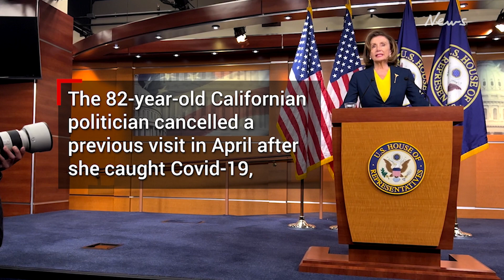China explodes at reports that will Nancy Pelosi visit Taiwan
China has strongly urged the US to scrap an upcoming visit to Taiwan by Nancy Pelosi — in what would be the first trip of its kind in 25 years. FULL STORY